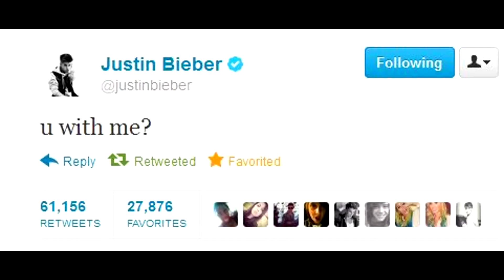Justin » I can promise you that i will love you through everything.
I just have to say that Justin is so amazing and wonderful♥ He means alot. He doesn't deserve all the hate. Beliebers believes in him as much as he believe in us. ♥

Program: Sony Vegas Pro 11
Song: Yiruma - Kiss the rain